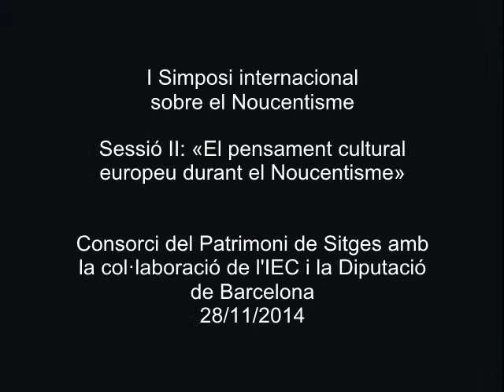«El pensament cultural europeu durant el Noucentisme»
Segona sessió del I Simposi internacional sobre el Noucentisme, que va consistir en una ponència a càrrec de Xavier Pla, de la Universitat de Girona, i una taula rodona en què van intervenir Jordi Amat, Joan Safont i Plumed i Mariona Seguranyes. En el Simposi, celebrat els dies 28, 29 i 30 de novembre de 2014, especialistes nacionals i internacionals es van reunir durant tres dies, a Barcelona i Sitges, amb l’objectiu de revisar, actualitzar i projectar el discurs del Noucentisme en el marc de la història cultural de Catalunya i d’Europa.